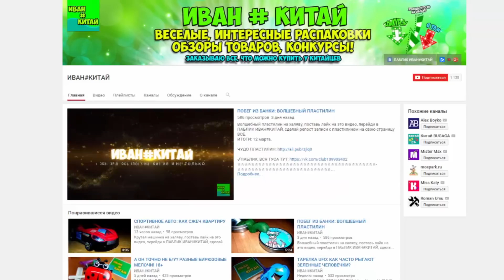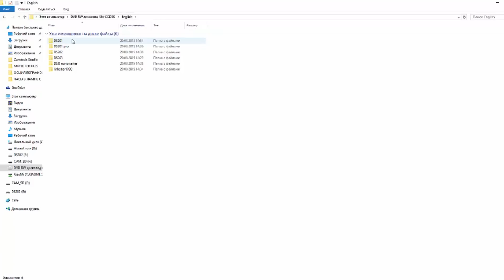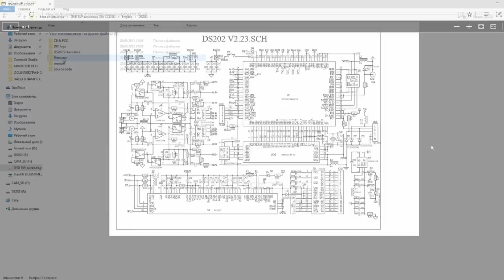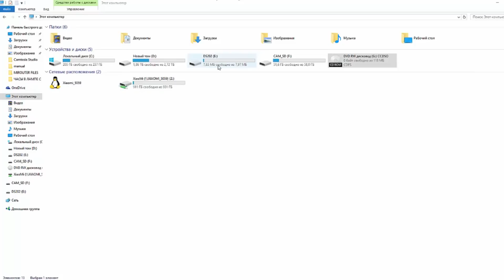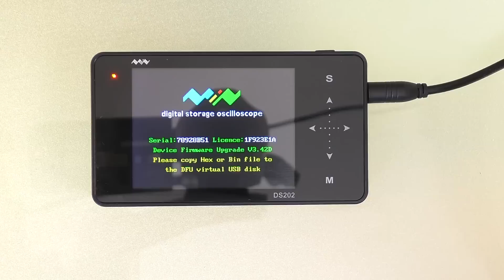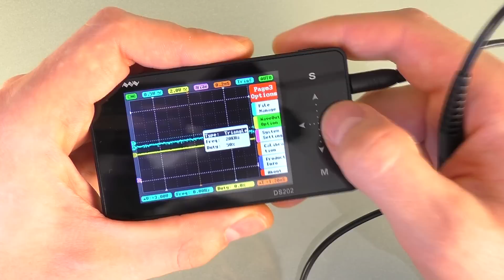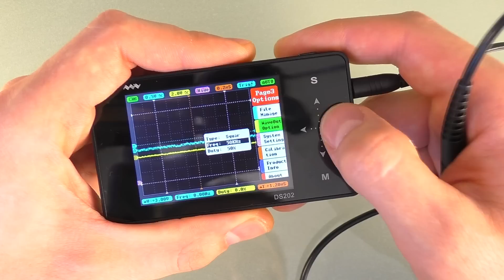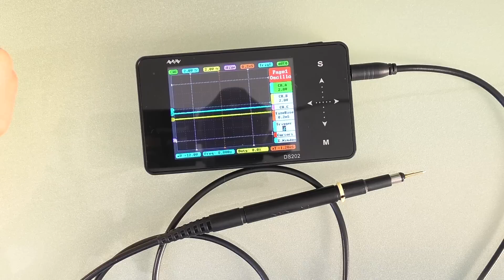ХОРОШИЙ КАРМАННЫЙ ОСЦИЛЛОГРАФ DS202